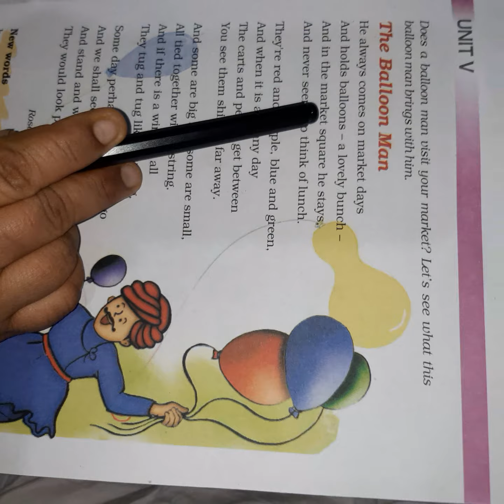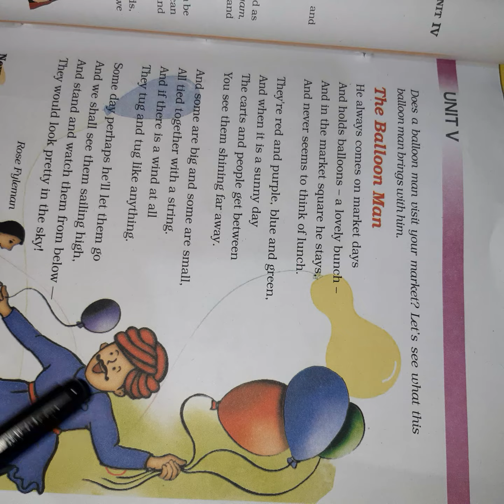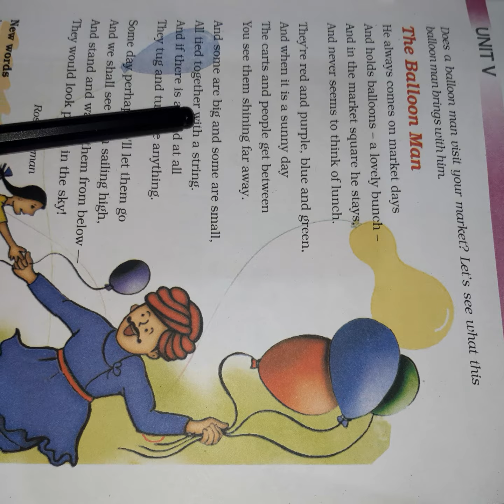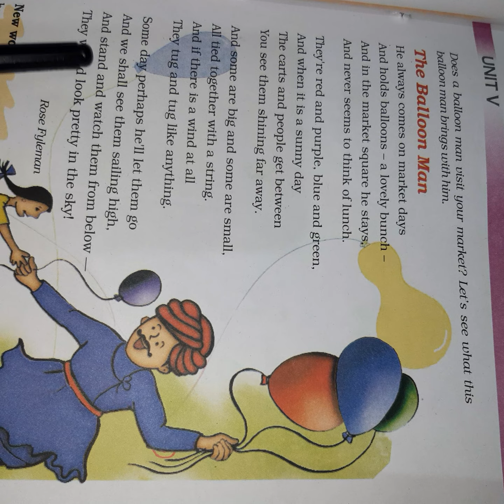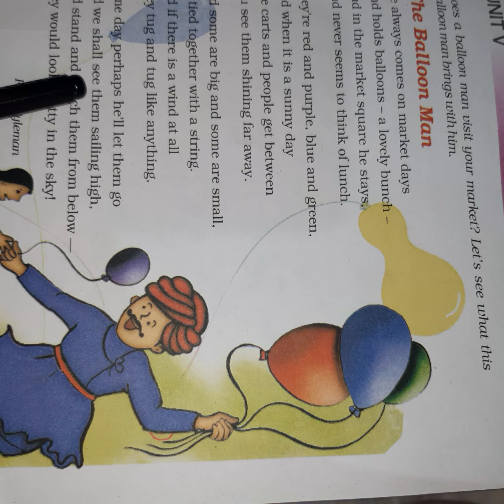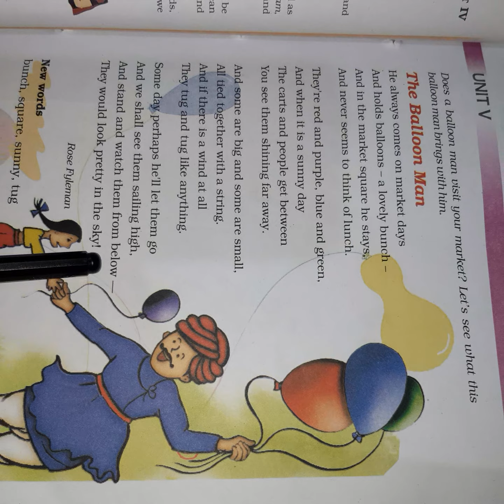Class 3 | english | marigold - ncert | chapter 9 THE BALLOON MAN